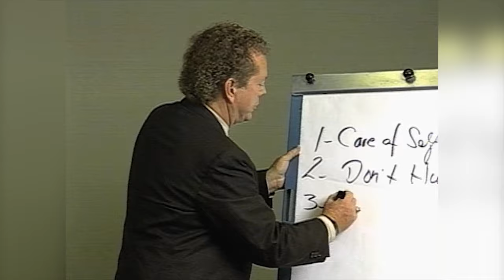MSIA | The Philosophy of the Movement of Spiritual Inner Awareness